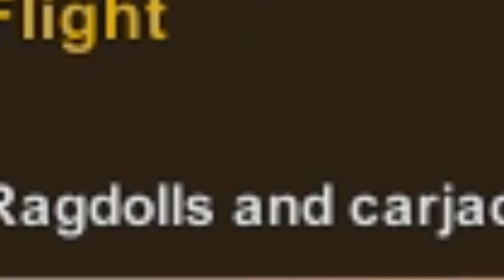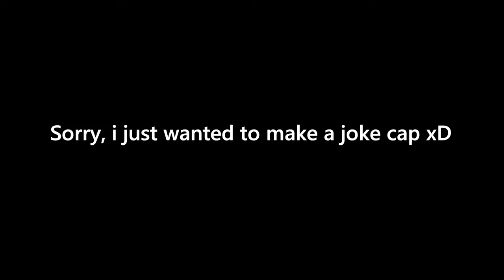Sooooooo ragdolls | Unturned w/thegamingcap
Ye im sick. hope you dont mind.

SmuleHoffical.